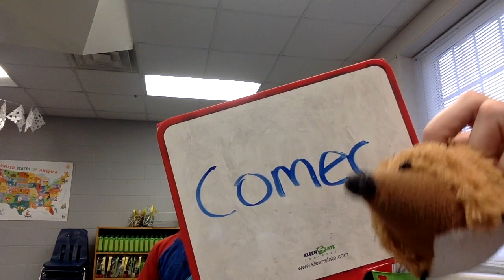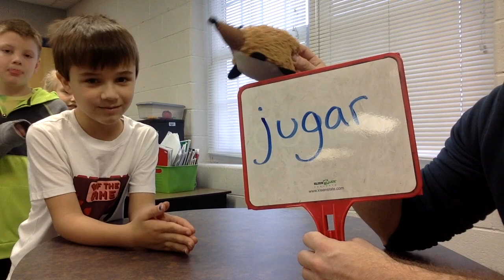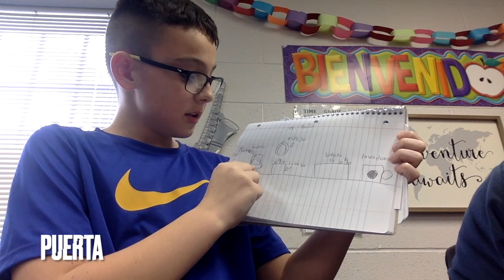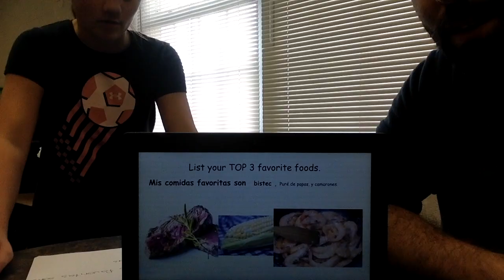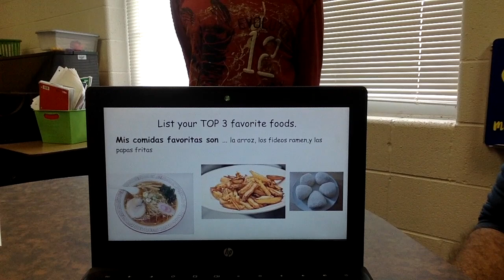Friday's Spanish Classes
The students showcase what they are learning with Sr. Hodge and Pirro